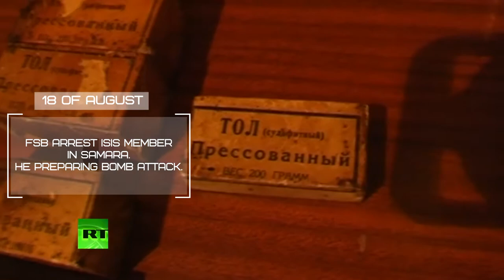Terror-Related Crimes in Russia Dropped 10 Times Since 2012 - Antiterror Group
The number of terror-related crimes in Russia decreased more than 10 times over the past five years, the deputy chief of staff of the Russian National Antiterrorism Committee (NAC), Alexei Kovalev, said Wednesday.

Over the past five years, the number of terror-related crimes declined more than 10 times. Preemptive action efficiency of the law enforcement agencies has increased. In 2015, 35 terror-related crimes were prevented, and 45 crimes in 2016," Kovalev said at the Modern security systems — Antiterror specialized forum.

The Modern security systems — Antiterror forum has been held in Krasnoyarsk since 2006. This year's two-day forum kicked off on Wednesday.

Looking for good source of Russian Equipment? Want to look like real Spetsnaz?

Not a problem! Welcome to Grey-Shop.com
Grey-Shop best source to buy original russian equipment! We provide all equipment from WW2 era till Syrian Operation kits.
More than 1000 items in stock, 2 business days shipping, Paypal and of course Worldwide shipping!